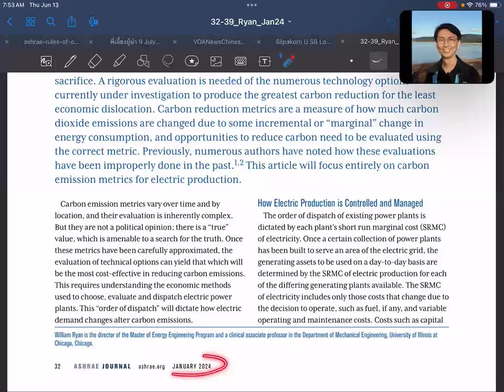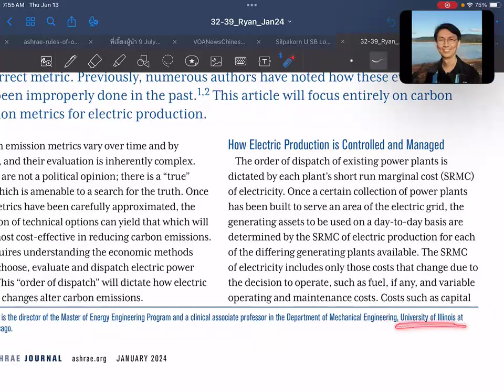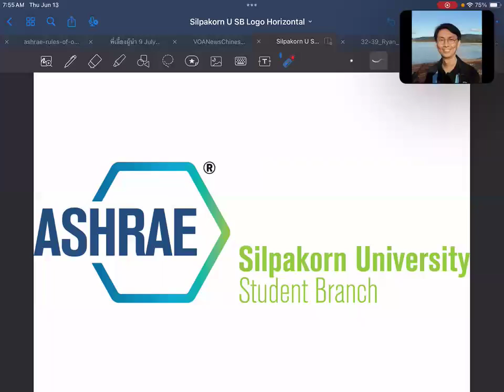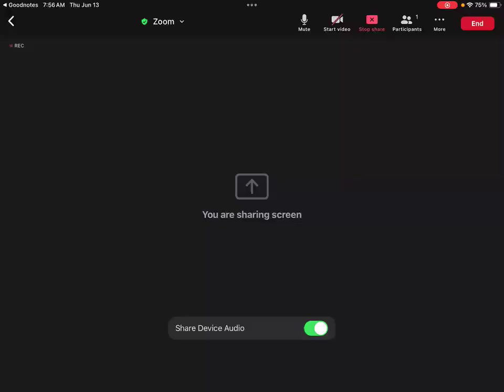SUSB Reading EP063 Marginal Carbon Factors (01)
SUSB Reading EP063:

Article name: Understanding Marginal Carbon Factors and Why They Matter
Author(s): William Ryan
ASHRAE Journal, January 2024, pp. 32-39.